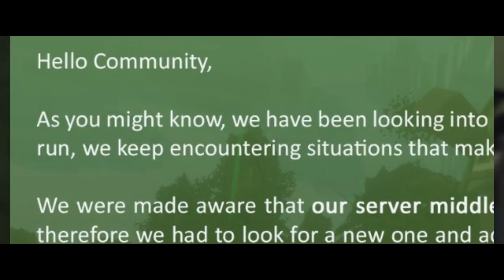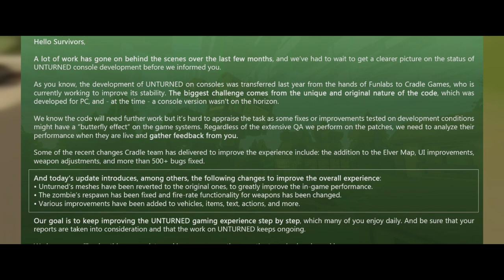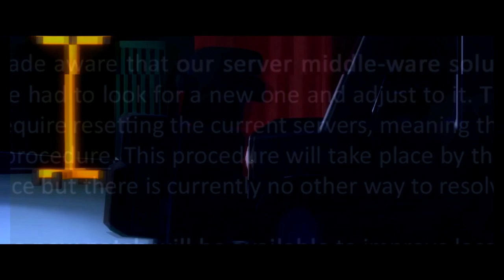UNTURNED ON CONSOLE | NEW UPDATE| CRADLE GAMES | 2022 | REVIEW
UNTURNED ON CONSOLE | NEW UPDATE | | CRADLE GAMES | 2022 | REVIEW. I upload at least once a week, unless I'm doing a series! Thank You for your support and as always...Be the best version of you:)